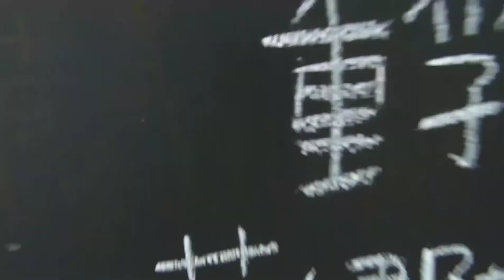2018蘭嶼卵窩數據回收計畫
挖洞這麼狼狽要拍嗎？
不不不，來點開心的吧！